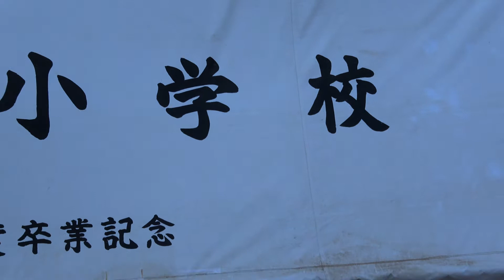2018 07 08 Miya's Sports Day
Miya was the event announcer in English during the school sports event. She also participated in the Okinawan traditional dance Eisa performed by 6th graders. I'm proud of her.